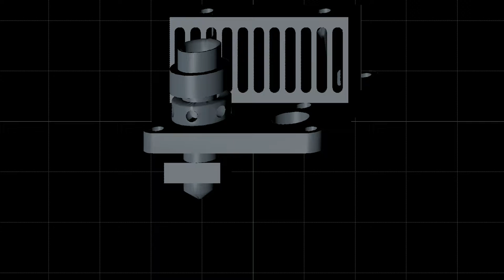Hotend Coupler Animation - Ultimaker 2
Animation showing what happens as you adjust the hotend coupler on a UM2 series 3d printer